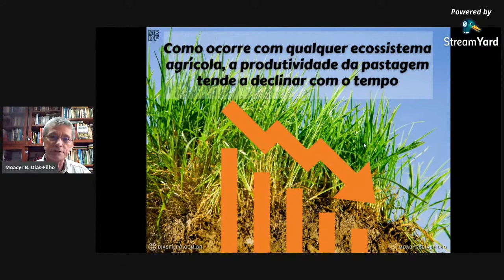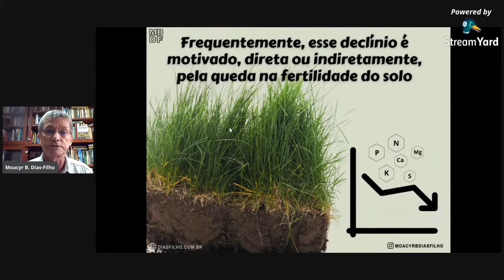Fertilidade do solo e a produtividade da pastagem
Parte da palestra do pesquisador da Embrapa Amazônia Oriental, Moacyr Bernardino Dias-Filho, apresentada no VII Simpósio Brasileiro sobre Nutrição de Plantas Aplicada em Sistema de Alta Produtividade, em 28 de janeiro de 2021. Neste trecho da palestra ele discute sobre o a importância da fertilidade do solo na produtividade da pastagem.